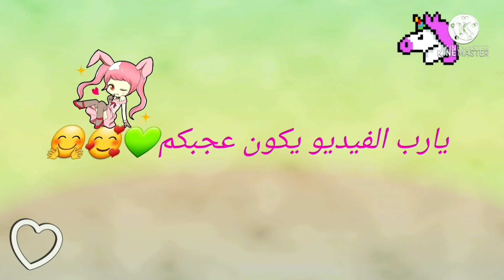يوم احتفال الهالويين 👹🙈🤡👺 - توكا بوكا Halloween day - scary - 😨 🤫 - عيد الرعب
اليوم الهالويين وراحوا رحلة المدرسة لمكان مخيف وللاسف قابلوا الشرير هناك الس بيعمل البامبكين